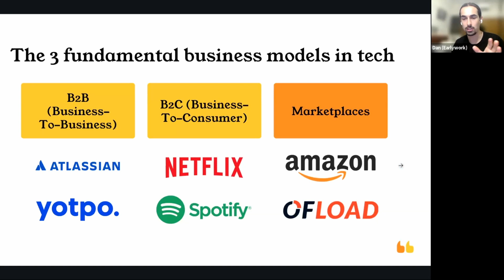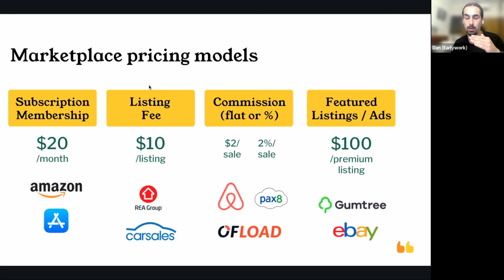5. B2C and Marketplace Business Models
This video is part of our 20 minute crash course on a tech sales career in Australia.

Enjoyed the video? Then check out👇

1. The rest of this course

2. Earlywork Academy, Australia's only tech sales bootcamp with a job guarantee

3. Our software sales articles to learn more about the field